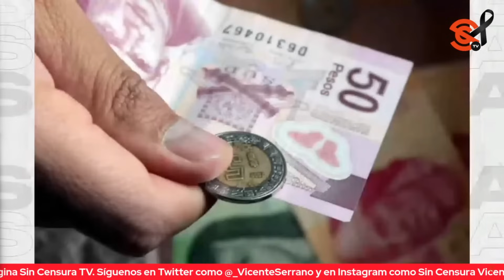ALEJANDRA DEL MORAL BUSCA FUERO E IMPUNIDAD CON XÓCHITL GÁLVEZ, EXHIBE FRANCISCO CRUZ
El periodista y escritor Francisco Cruz nos comenta que Alejandra del Moral estaría involucrada en una estafa de  más de cinco mil millones de pesos y otra de hasta 165 mil millones, así como el s3cu3str0 de la periodista Tere Montaño, por lo que tiene que rendirle pleitesía a Xóchitl Gálvez con la intención de obtener un fuero en la política.